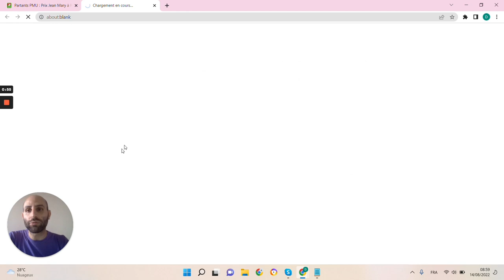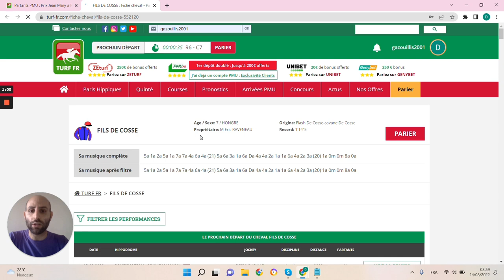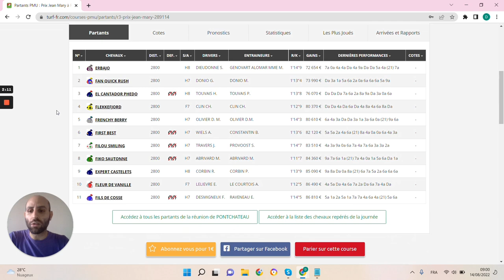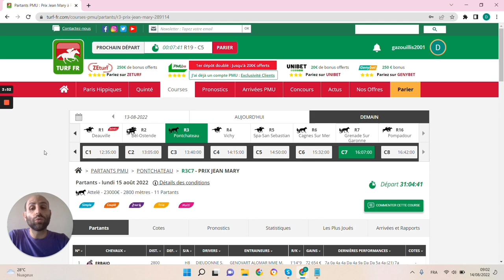🔥1 jour 1 pari 🔥 Pronostic du 15/08 : Bien parier et gagner aux courses hippiques !